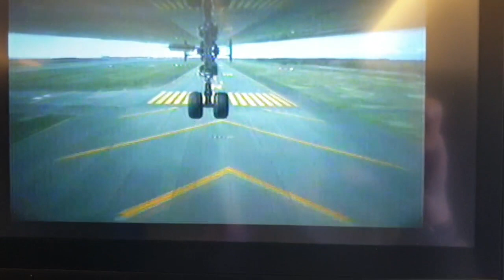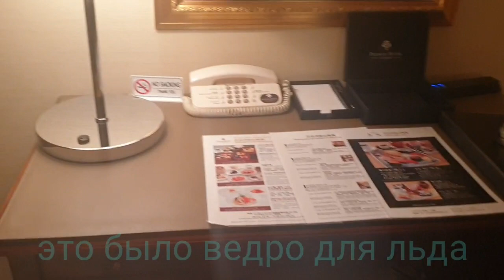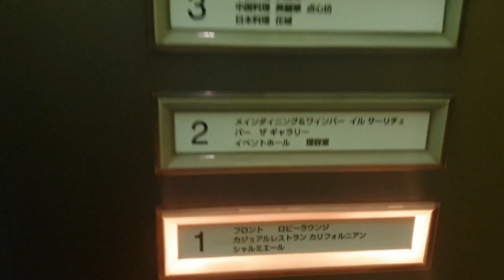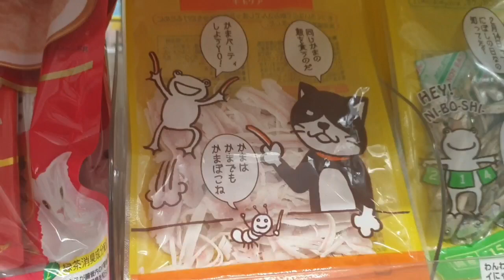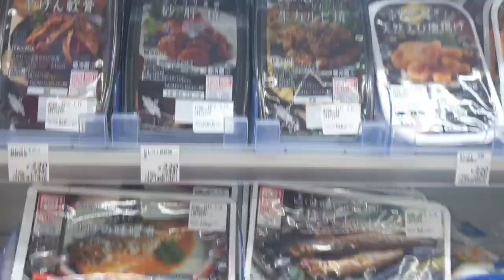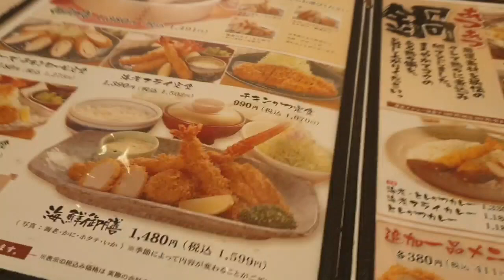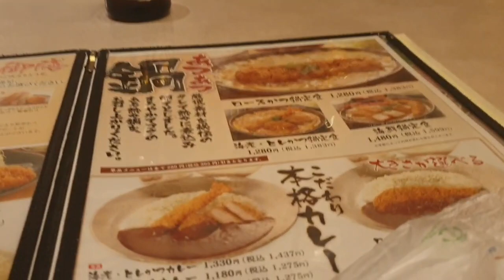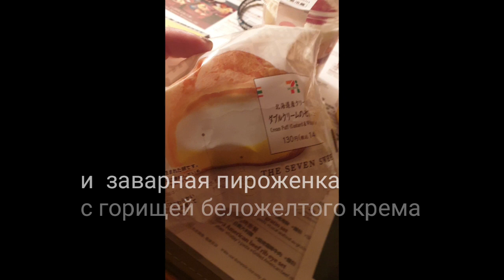Наши в городе,Японци в удивлении..😂первый прием пищи на японской земле..не так все просто...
На вопрос японки откуда мы,ей не о чем не сказал ни Израиль и даже Иерусалим..они в своем мире ЗАВИДУЮ